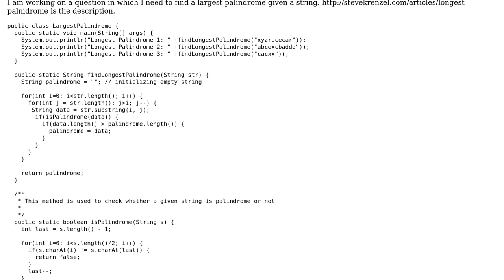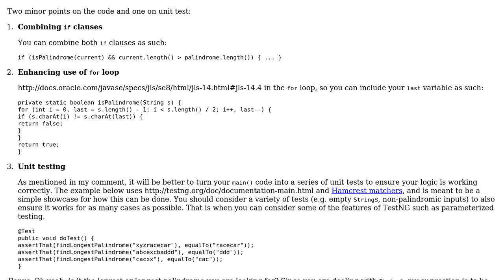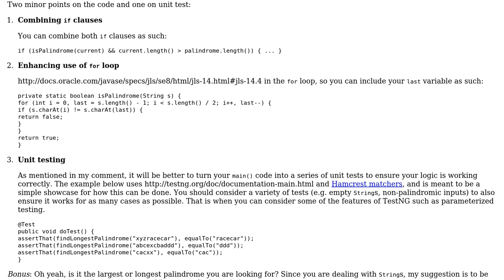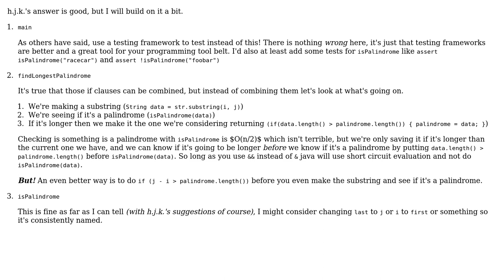Code Review: Largest palindrome in a string (2 Solutions!!)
Code Review: Largest palindrome in a string

With thanks & praise to God, and with thanks to the many people who have made this project possible! | Content (except music & images) licensed under CC BY-SA | Music | Images & others | With thanks to user Jamal user h.j.k. user david user Captain Man and the Stack Exchange Network Trademarks are property of their respective owners. You are responsible for your own actions.